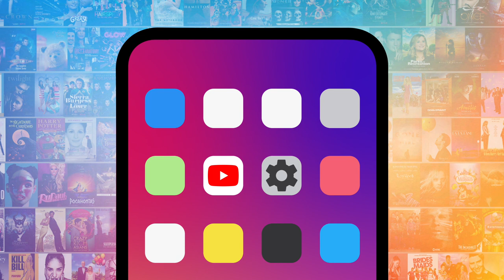Top 10 Best Movie Musical Duets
The best duets in film musicals complete us. Our countdown includes "Hairspray," "La La Land," "The Sound of Music," and more! What's YOUR favorite movie musical duet?